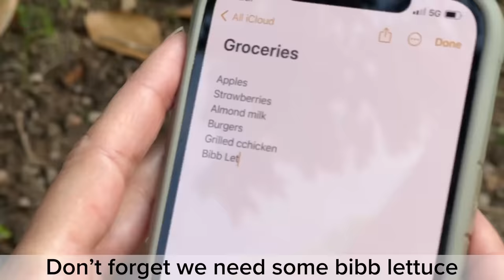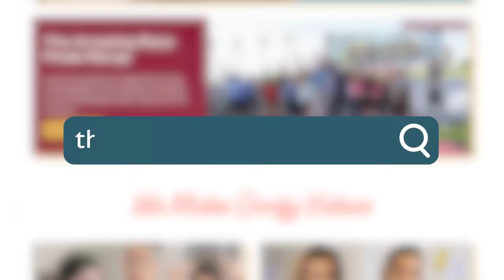WALK: The Musical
It used to be a walk...now it's something much more.